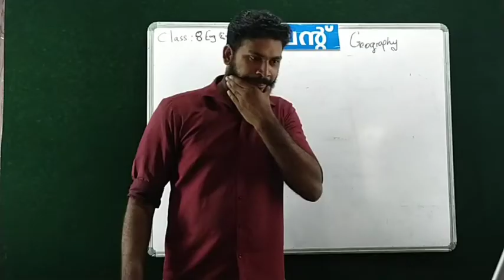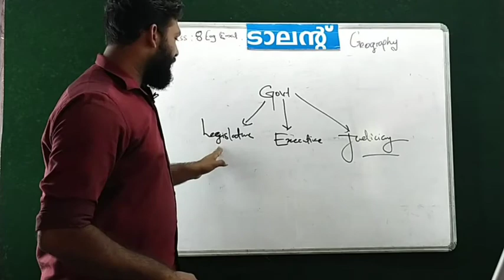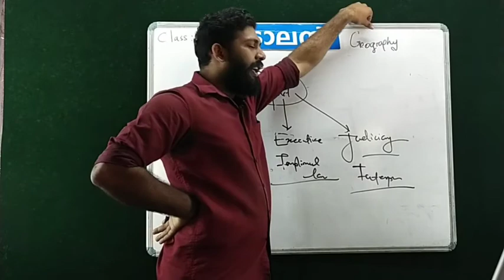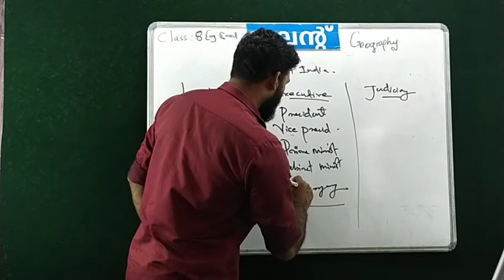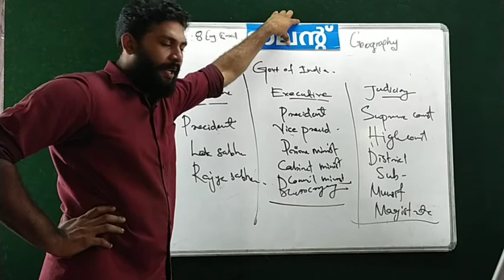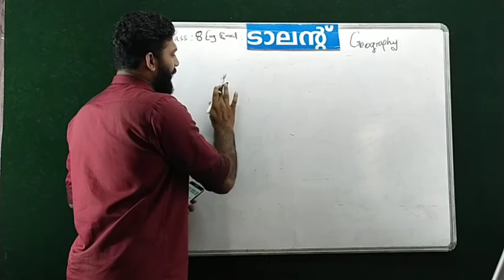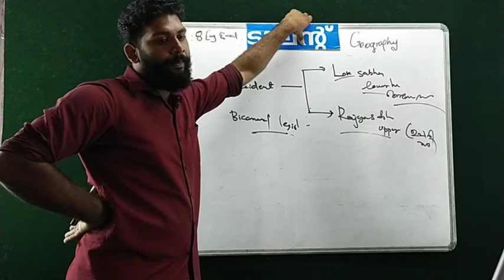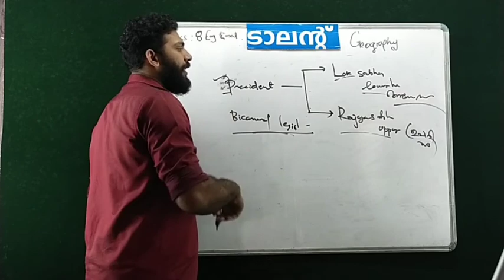Std 8 Geography chapter 4 OUR GOVERNMENT Part 1 For online class - 9645990905